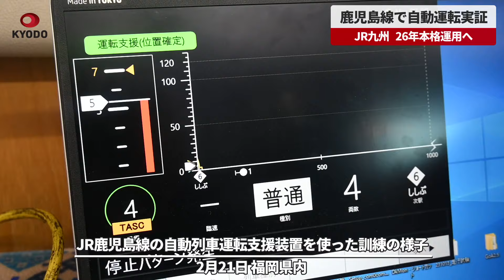【速報】鹿児島線で自動運転実証 JR九州、26年本格運用へ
JR九州は22日、3月16日のダイヤ改正に合わせ、鹿児島線の列車の一部で運転士が乗車して自動運転の実証を始めると発表した。折尾(北九州市)―二日市(福岡県筑紫野市)間で1日5本運行する。同社の基幹在来線で安全面の課題と業務効率化の効果を検証し、2026年3月末までの本格運用を目指す。21日に報道陣に公開した操縦訓練では、運転士が走行開始のボタンを押すと加速が始まり、駅に近づくと徐々に減速して止まった。